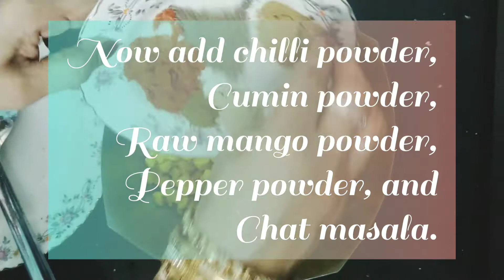Crispy Fried Corn recipe in Tamil | Barbeque Nation Style | Tea time snacks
In this video how to make Barbeque Nation Style Crispy Fried Corn recipe tamil recipe , Corn recipe in Tamil , corn recipes in tamil , Healthy corn Recipes , Evening snacks recipe in Tamil , Masala corn recipe in Tamil , Restaurant Style Crispy Corn Recipe ,  Instant Crispy Snacks Recipe , Crispy Corn Fry Recipe
INGREDIENTS
2 corns
1 capsicum
2 chopped onions
bunch of coriander leaves
1 tbsp chili powder
1\2 tsp pepper powder
1 tbsp raw mango powder
1 tbsp chat masala
1\2 tsp cumin powder
2 tbsp all purpose flour
1 tbsp rice flour
2 tbsp corn flour
salt as per taste
oil